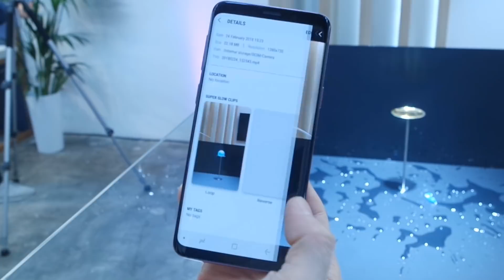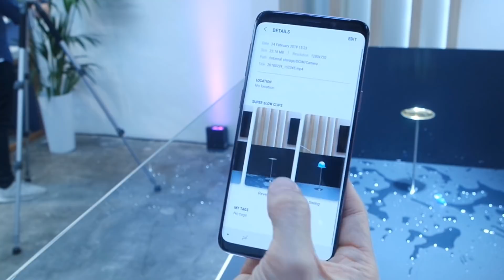Samsung Galaxy S9 SLOW MOTION, así funciona